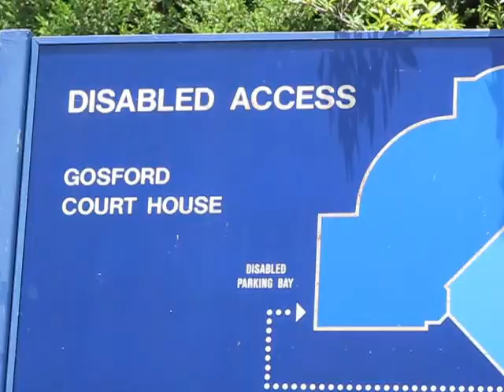Bmx Nostalgia 2006-2009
Collection of footage from the bmx days on the Central Coast NSW,
Narara Skatepark, Slam Factory, East Gosford Skatepark and more.